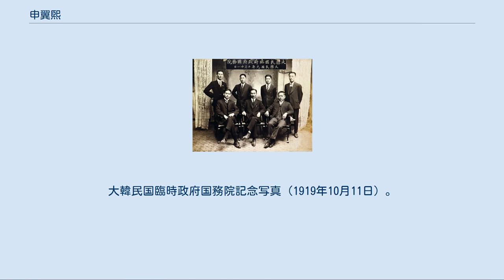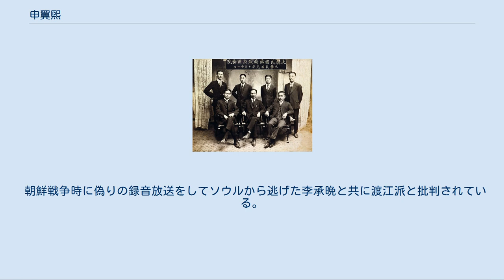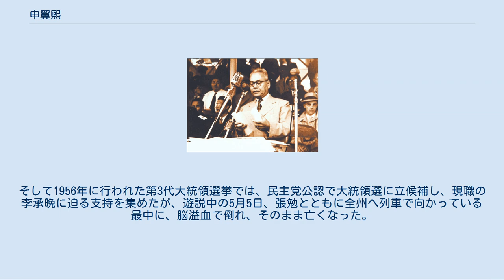申翼煕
大韓民国臨時政府国務院記念写真（1919年10月11日）。
前列左が申翼煕、中心が安昌浩。
 申 翼煕（シン・イッキ、1894年6月9日 – 1956年5月5日）は、大韓民国の独立運動家・政治家。
号は「海公」（ヘゴン、해공）。
 京畿道の広州に生まれる。
1908年に漢城官立外国語学校を卒業した後、早稲田大学の政治経済学部へ留学した。
留学中には、韓国からの留学生達と学友会を組織して役員を引き受け、機関紙“学之光”を発刊する等といった学生運動を続けた。
1913年に帰国した後は、京城中東学校や普成法律商業学校で教鞭を執った。
 1918年の第一次世界大戦終結前後には、北京・上海などを往来しながら、崔麟や宋鎮禹などと共に海外独立運動家らの連絡役を担当して独立運動を準備した。
1919年の三・一独立運動に参加した直後、上海に亡命して大韓民国臨時政府を設立し、臨時政府の初代内務次長に就任し、以降は内務総長・法務総長・文教部長・外務部長などを歴任し、国務院秘書室長と議政院副議長を兼任した。
 1933年には南京で対日戦線統一同盟、1937年には朝鮮民族戦線を結成し、1942年からは臨時政府の外交委員会副議長として、外交活動に積極的に参加した。
 帰国後 解放後の1945年12月3日に帰国した後は、金九などの臨時政府系統とは異なる路線を選択し、李承晩と接近した。
また、韓国民主党（韓民党）を親日派である、と批判し、韓民党との確執を深めたりもした。
 1946年には、大韓独立促成国民会副委員長や国民大学校初代学長、自由新聞社社長を務めたほか、米軍政下において、南朝鮮過渡立法議院議長に就任し、翌1947年には国会議長を務めた。
また同年には、池青天の大同青年団と合作して大韓国民党を結成して代表最高委員に就任した。
 1948年5月10日に行なわれた初代国会議員選挙に出馬、国会議員に当選した。
選挙後の5月31日に大韓民国制憲国会副議長に就任してからは、議長である李承晩が大統領に選出されると、議長に被選され、政府樹立後に李承晩と疎遠になった韓民党の金性洙の提議を受け入れ、翌1949年に民主国民党（民国党）を結成して委員長に就任した。
 1950年5月の第2代総選挙で第2代国会議員に当選した後は、国会議長にも被選された。
 朝鮮戦争時に偽りの録音放送をしてソウルから逃げた李承晩と共に渡江派と批判されている。
 1955年には、民国党を中心に反李承晩勢力が結集して発足した「民主党」の代表最高委員になった。
そして1956年に行われた第3代大統領選挙では、民主党公認で大統領選に立候補し、現職の李承晩に迫る支持を集めたが、遊説中の5月5日、張勉とともに全州へ列車で向かっている最中に、脳溢血で倒れ、そのまま亡くなった。
61歳没。
 死後の1962年3月1日に、大韓民国建国功労勲章が授与された。